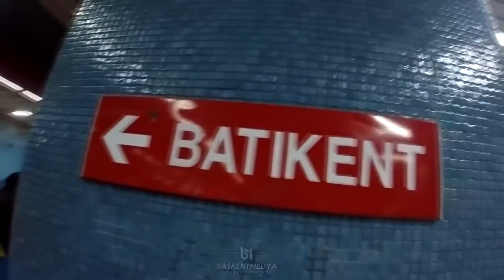ERYAMAN STADI AÇILIŞ KLİBİ | BÜYÜK ATMOSFER, ANKARAGÜCÜ TARAFTARI ATEŞLİ!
Haftalardır kaybeden takımına aldırmayıp büyük umutlarla, yeni stadını görmeye giden Ankaragücü taraftarı yeni stadına alıştı. Atmosfer ile sesin mükemmel uyumu Ankara Eryaman Stadyumunda bir araya geldi. Stadının tamamını dolduran taraftarların yaptığı besteler takımını ateşlemeye yetmedi,
Ankaragücü penaltıdan yediği golün ardını toparlayamayıp 2-0 yenik durumda bitirdi. Maça gidiş anından, Ankara'nın güzel görüntüleri eşliğinde Stadyum içerisinde çekilen açılış görüntülerinin harmanlanması ile sizlerle bir klip hazırladık.

(Eryaman Stadyumu, Ankaragücü - Alanyaspor, Alanyaspor 2-0 Ankaragücü, Eryaman Stadyumu açıldı)